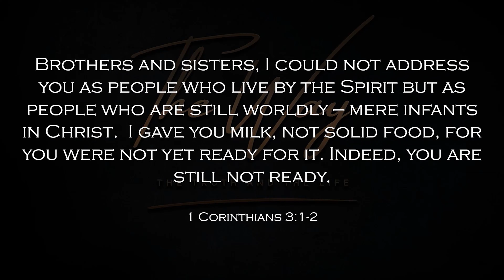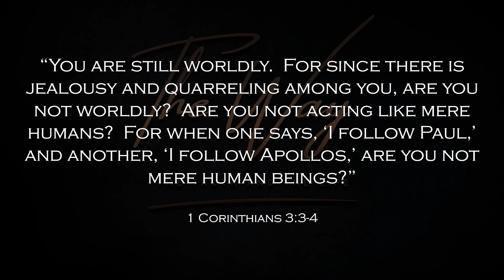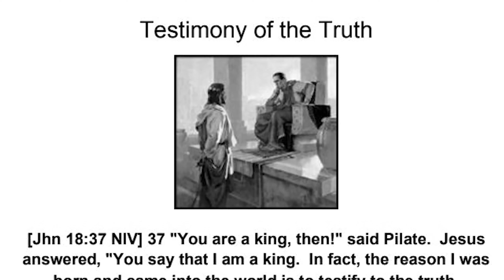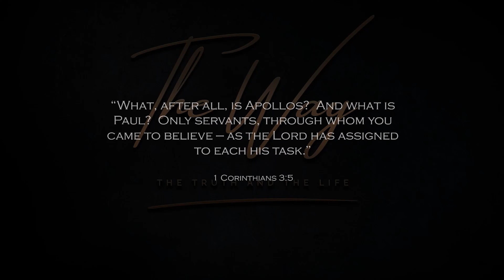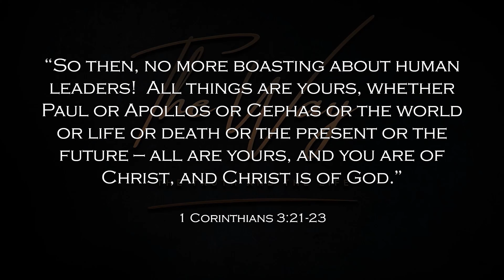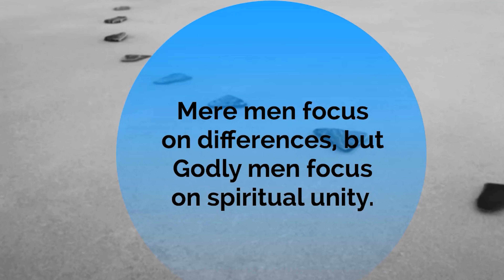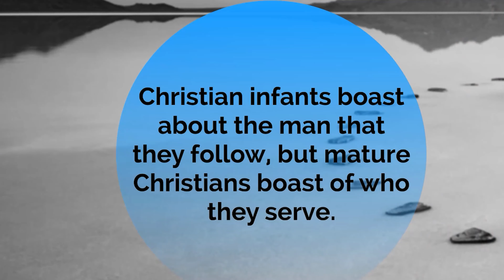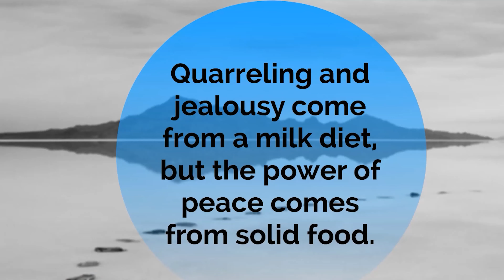Mere Men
Many social issues are rooted in stereotyping which can lead to prejudices, as Christians we can have a spiritual stereotyping that leads to a dismemberment in the body of Christ. Join us as we discuss being “Mere Men”... on The Way